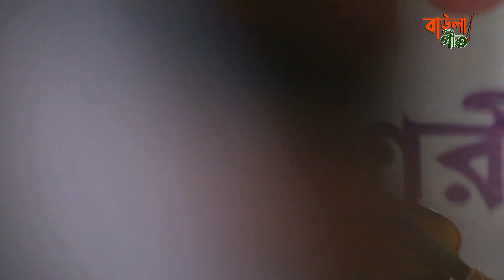কাম প্রেম পালা গান।পর্বঃ০৩।jib porom pala।আবুল সরকার ও মুক্তা সরকার।Abul Sarkar. Mukta Sarkar.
কাম প্রেম পালা গান। মহারাজ আবুল সরকার ও মুক্তা সরকার। কঠিন লড়াই।Abul Sarkar. Mukta Sarkar.